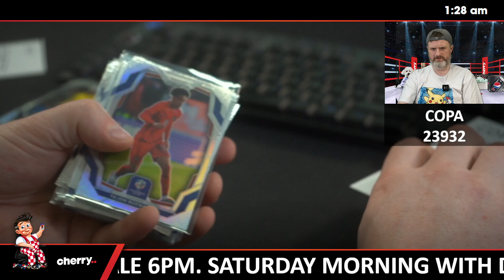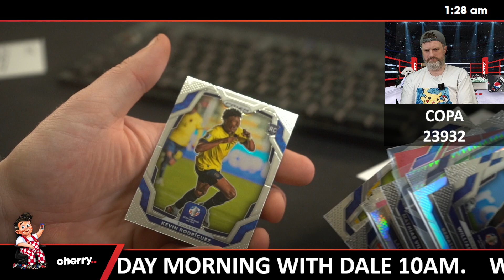23-24 Prizm COPA America Soccer 1-Box Break (Bonus Argentina) #23932 - Team Based - Oct 23 (8pm)